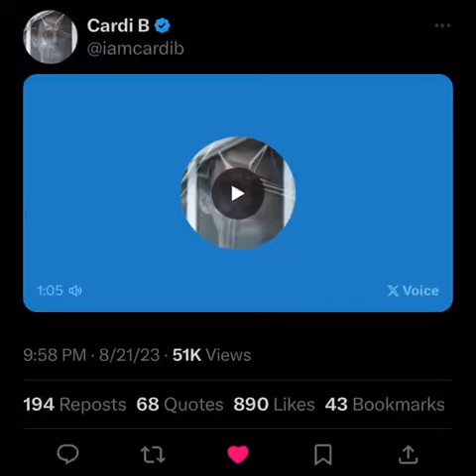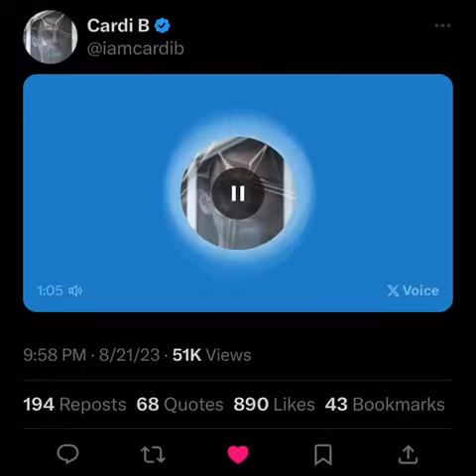Cardi B Threatens Fan Over Offset Cheating Rumor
Cardi B threatened a fan with legal action after they allegedly made false accusations about her husband Offset cheating on her.

Over the weekend, Twitter account with the handle @ayywalker shared a voice note of someone trying to set up a meeting with a woman, and an alleged picture of the rapper cheating. “Offset has allegedly cheated on Cardi B once again. How embarrassing,” @ayywalker captioned the post.

Cardi saw the post and jumped into action.

“So you guys are going to receive a letter from his lawyer. Because all these little games that you guys want to play online — it’s going to be over with,” she said on the social media platform formerly known as Twitter.

She continued: “You’re going to be getting sued, and we’re going to make an example out of you. Yeah, and that was a terrible A.I. voice, by the way. So yeah [kisses microphone] bye!”

The following day, @ayywalker tweeted: “Cardi just copyrighted my tweet. Btch you mad at me when you need to be mad at the ngga that’s CHEATING ON YOU!!”